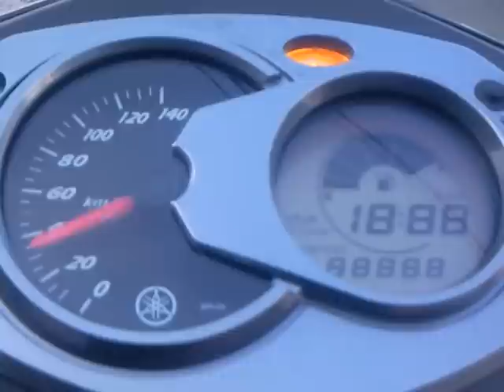本日納車 新車です 09 CYGNUSX-SR シグナスX SR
2009年
10月には、堺商工会議所120周年イベントに参加、
9月19日から9月23日
堺ハンバーガーを販売します
特報３、
9月19日発売、
KANSAI (関西) 夜デートスペシャルなび 2009年 秋号
特報４、
9月15日
「関西ウォーカー」
特報５、
9月10日
「ぴあ関西版」
特報６、
9月4日発売、
全国月刊誌、
CIRCUS (サーカス)出版社： KKベストセラーズ.
特報７、
9月1日に発売
L+bike （レディースバイクマガジン）に掲載されます、
特報８、
「スルッとKANSAI遊びマップ」9月1日発行70万部
関西の電車・バスの駅を中心に約2000カ所で無料配布されます
特報９、
8月初日発行
コミュニティー誌「あおいタイムリー」
特報１０、
7月6日
「嵐の宿題くん」日テレ系
初の全国放送
ゲスト「はんにゃ」ダチョウ親子丼
特報１１、
6月29日
KCBM「カワサキ珈琲ブレイクミーティング」に「白いカレー」参加
特報１２、
6月10日
ベネッセ（福武書店）「ボンメルシィ！スクール」の別冊「小学生のクッキング」に「白いカレー」掲載
特報１３、
6月7日
鈴鹿8時間耐久サポート・バイカーズカフェに参加
特報１４、
6月1日
カワサキバイクマガジン
「2009年7月号」117ページ
カスタムバイク告知コーナー
特報１５、
関西ウェーカー
5月12日発売予定
特報１６、
学習研究社ｔｈｅ　２ストローク
4月17日発売
95ページ
特報１７、
東本昌平 RIDE23に掲載されました、＾＾
4月15日発売号、
特報１８、
フジTV「あっぱれさんま新教授」
4月5日日曜日放送
特報１９、
朝日新聞大阪日曜版29P (週刊まちぶら)
4月5日日曜日
特報２０、
L+bike （レディースバイクマガジン）2009年4月号の24P